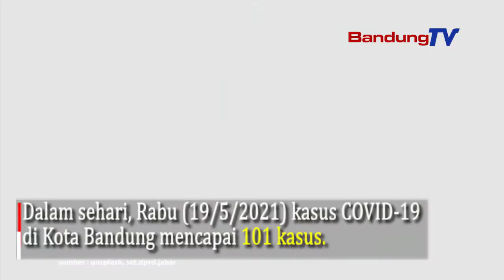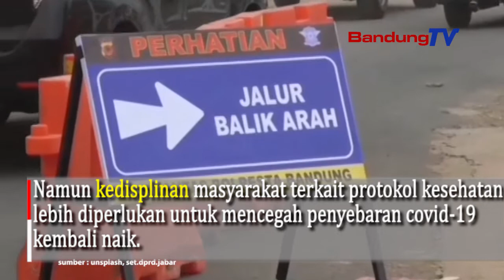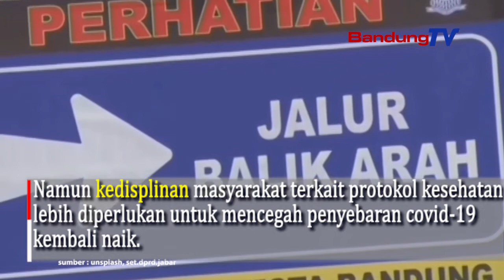Usai Larangan Mudik, Penyebaran COVID-19 Kembali Naik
Kebijakan tersebut sempat mengalami pro kontra, karena tidak jarang pemudik memanfaatkan waktu lengah petugas
Sehingga pemudik pun lolos dari pos penyekatan yang tersebar di beberapa titik di jalur yg biasa digunakan pemudik